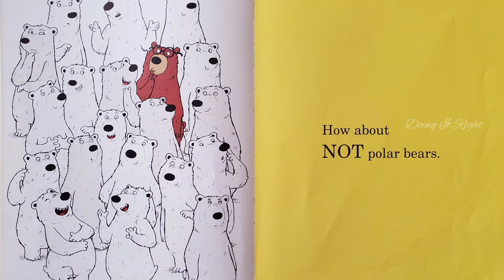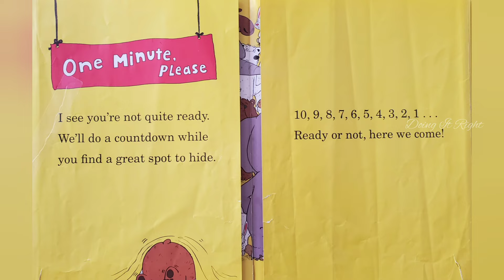Find Fergus by Mike Boldt.|| Read Aloud Book. || Doing It Right. || picture Book.